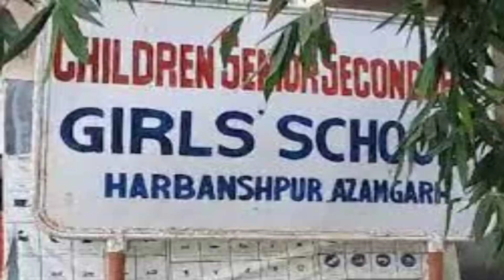School की ladki ने किया suicide | Dark side of schools